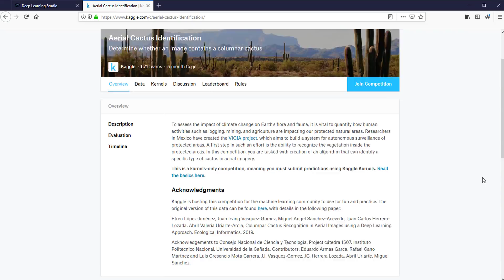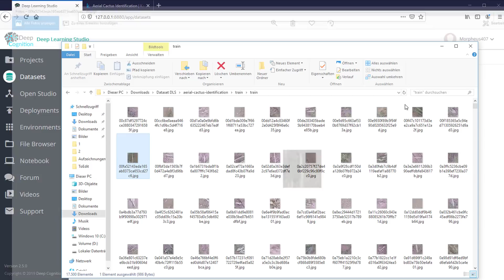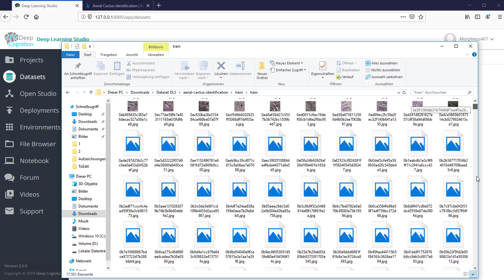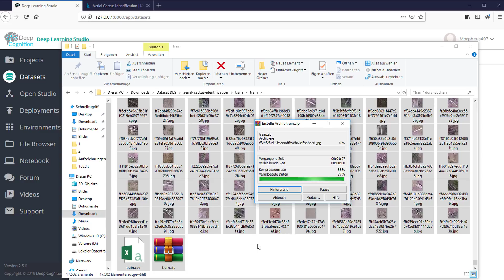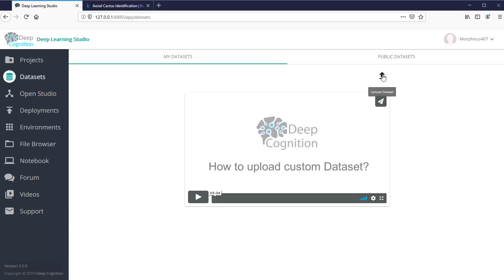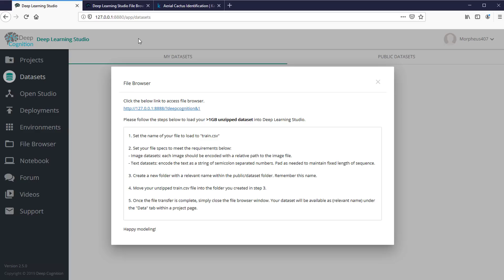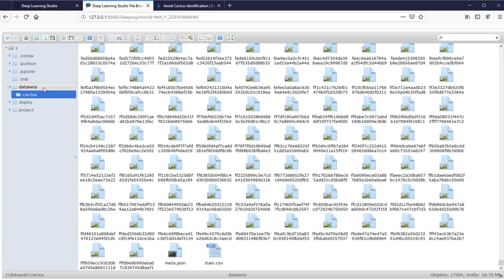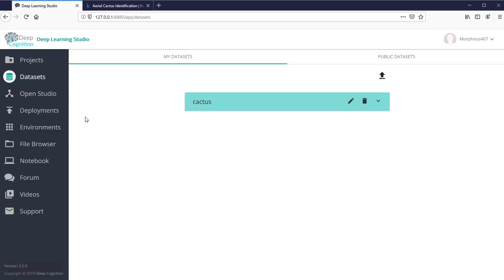Deep Learning Studio #3 - Eigene Datensätze importieren